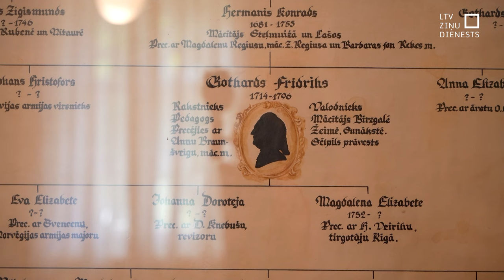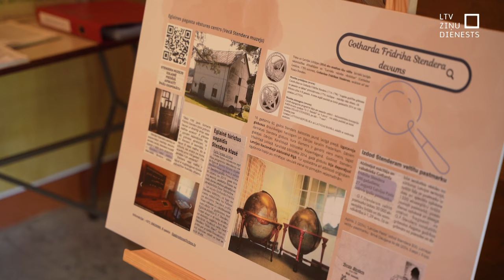Stendera jubileju atzīmē dziedot zinģes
Sēlijā šodien svin Gotharda Frīdriha Stendera 310-to dzimšanas jubileju. Latviešiem tik nozīmīgā vācbaltietieša atstāto mantojumu kopj un izzina vairākas biedrības, taču Stendera dzimtajā Lašu mācītājmuižā nu jau ierasts pieminēt viņa lustīgākos garadarbus – ziņģes.